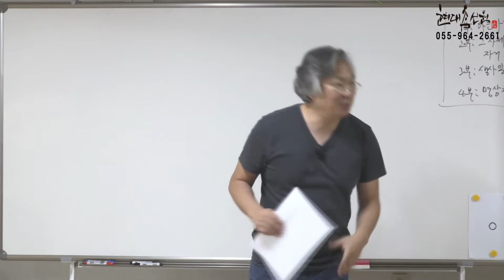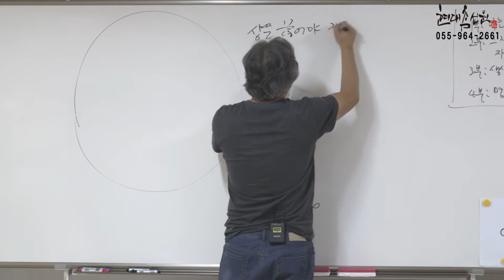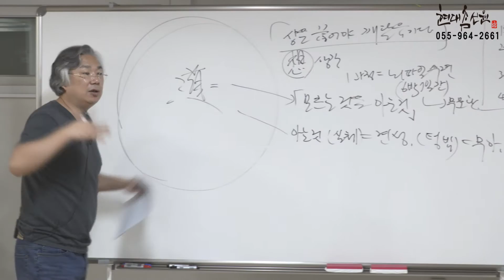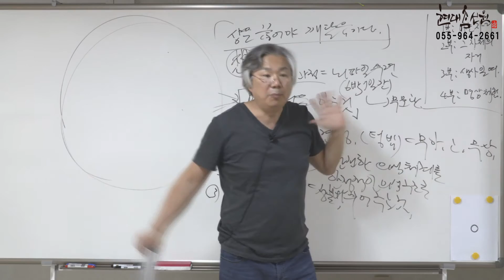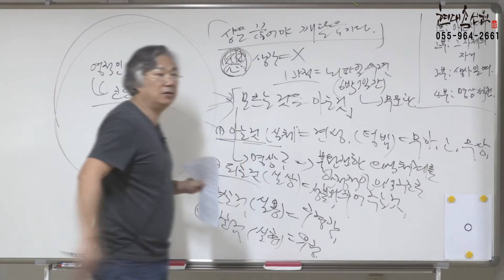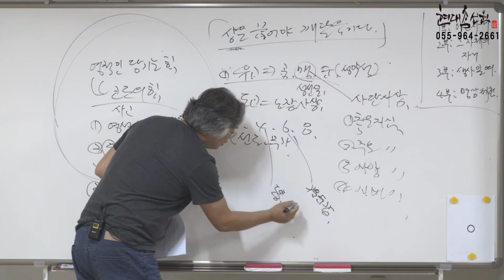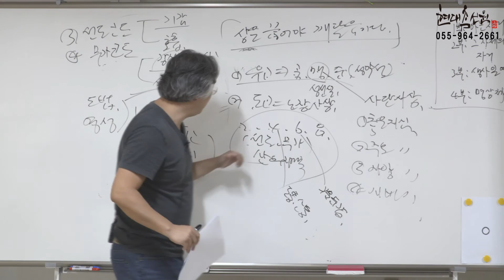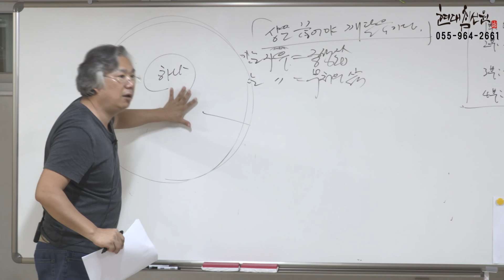제371강 서울지역 수요일강좌 1부 아는 자리 - 노천교육원